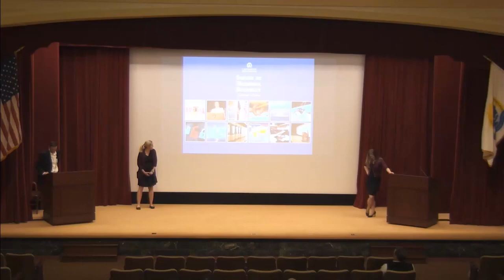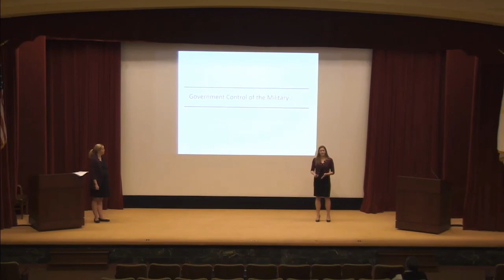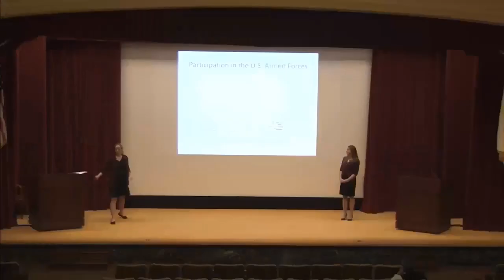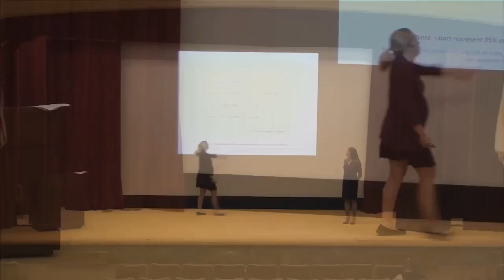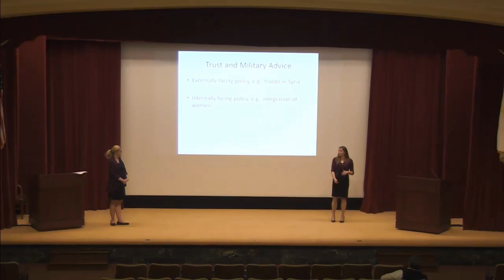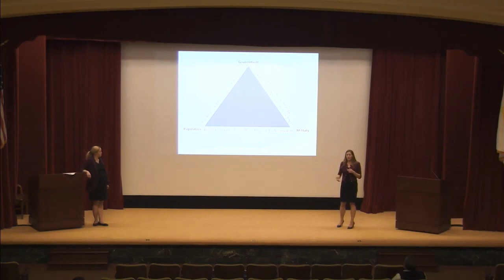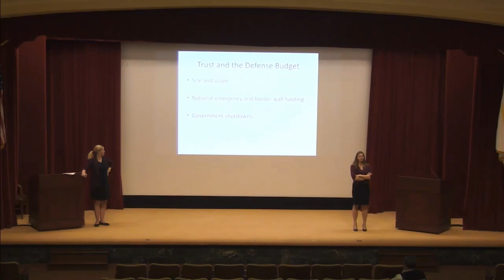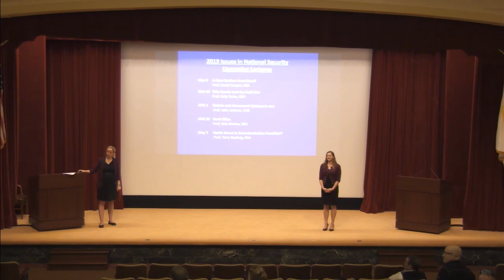Issues in National Security, Lecture 4: Lindsay Cohn and Jessica Blankshain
In the Issues in National Security Lecture Series, U.S. Naval War College faculty hold scholarly lectures for the benefit of spouses and other family members of our students and employees. Ten lectures will be offered from January through May 2019.

For the Feb. 19 event, professors Lindsay Cohn and Jessica Blankshain spoke on civil-military relations.